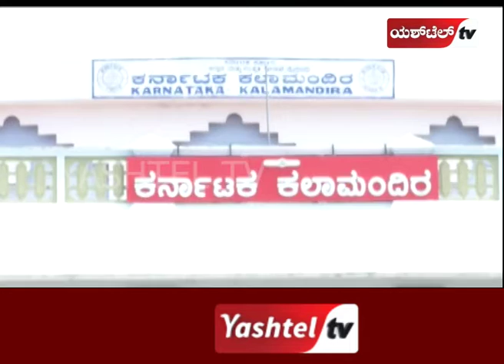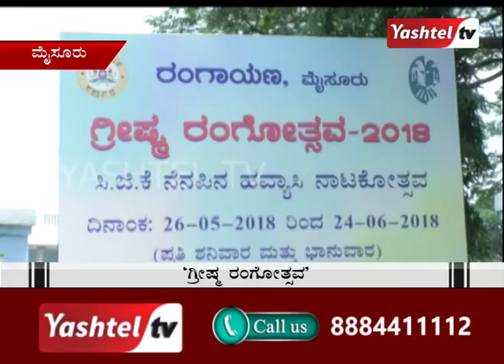￰ರಂಗಾಯಣದಲ್ಲಿ ಗ್ರೀಷ್ಮ ರಂಗೋತ್ಸವ ಪ್ರಾರಂಭ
ರಂಗಾಸಕ್ತರ  ಮನ ತಣಿಸಲಿರುವ  ನಾಟಕ ಪ್ರದರ್ಶನ